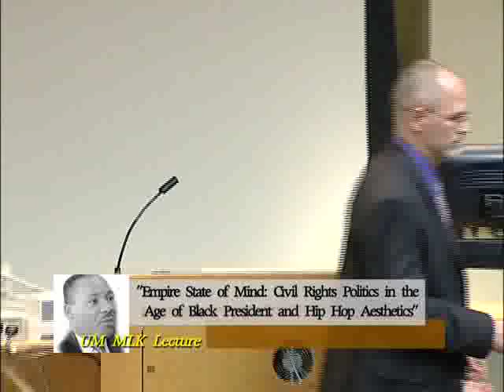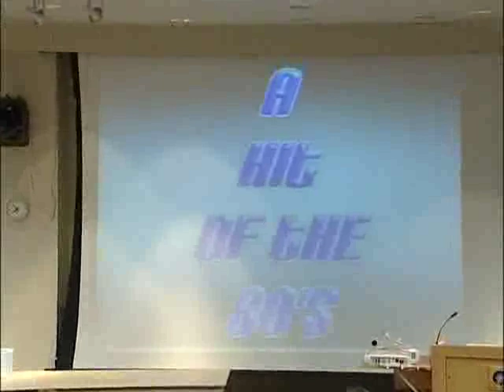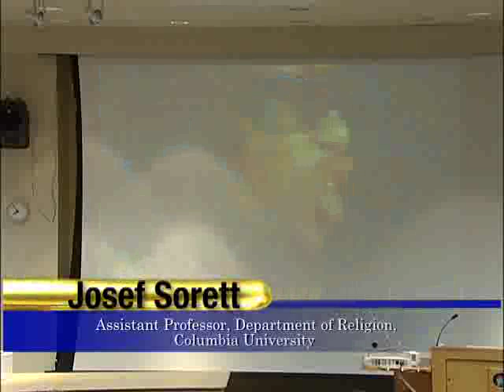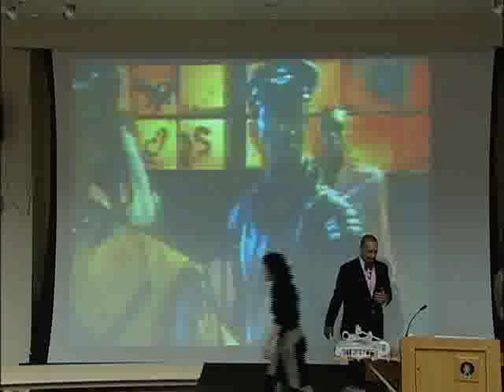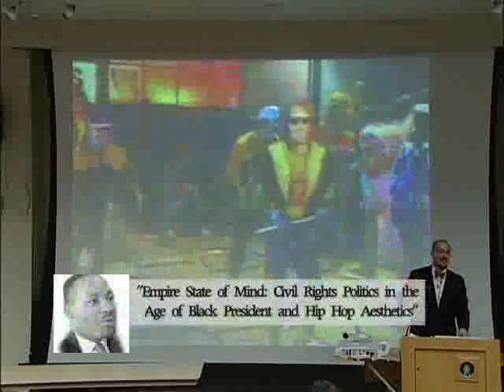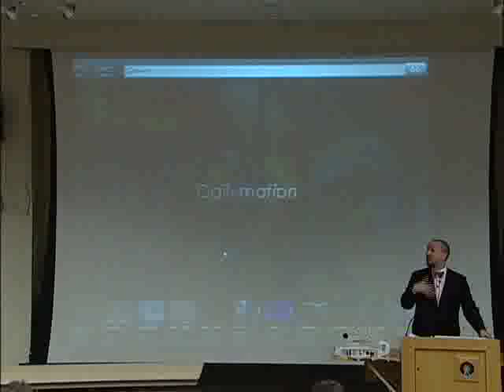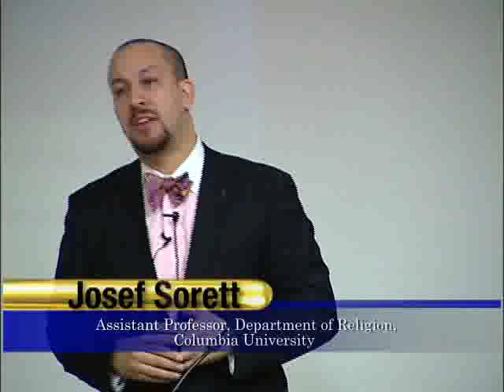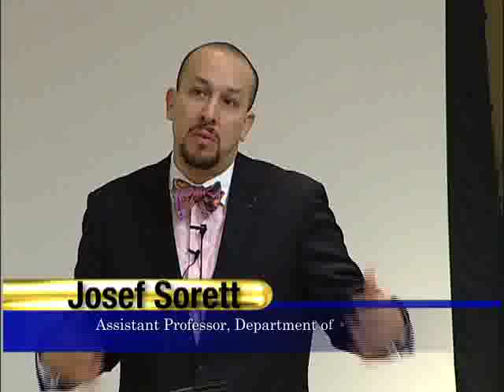UM's Martin Luther King, Jr. Lecture Series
In this lecture series from 2010, the topic is: "Empire State of Mind: Civil Rights Politics in the Age of Black President and Hip Hop Aesthetics." Presenter: Josef Sorett, Assistant Professor, Department of Religion at Columbia University.